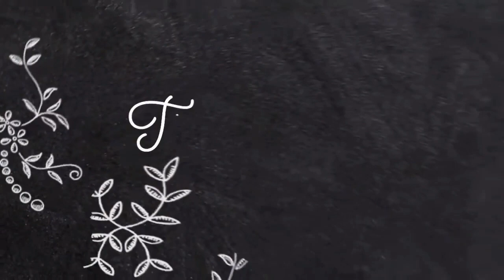New Masih geet Worshipper Tehmina Tariq live ✝️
💥 Masih Samaaj 💥

         💥Our all youtube friends, We wellcome you in our channel "Masih Samaaj, Community of Believers".  On this channel you will find all type of  Christian Videos like, Christian News, Hindi/Pubjabi/English Wroship Songs, Bible Messages, Biblical Stories, Biblical Sermon & Testimonys and Every Kind Of Activity  related to Christianity or Masih Samaaj. This channel will help you to Praise and worship the God and Also It will help you to know what's happening in Christianity/Masih Samaaj in India and Whole Universe.🌍💥

  💥1. Masih Samaaj 💥

💥The Purpose of this video is to Glorify The Name Of Our Savior Lord Jesus Christ 🙏🏻💥

💥This video is not my Own Video, All Credits goes to Owner of this video, So Please Don't give Copyright Claim for it, If anyone have any Problem with this video, Contact us Before do anything. 👇

⚠️ Note : Note: ALL THE IMAGES/PICTURES,
      VIDEOS SHOWN IN THE VIDEO BELONGS TO
RESPECTED OWNERS AND NOT ME.